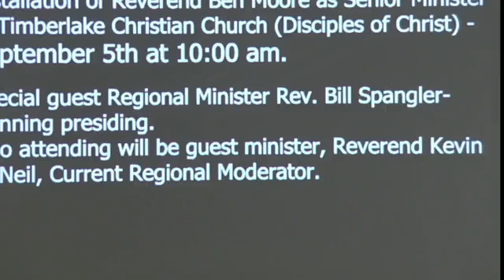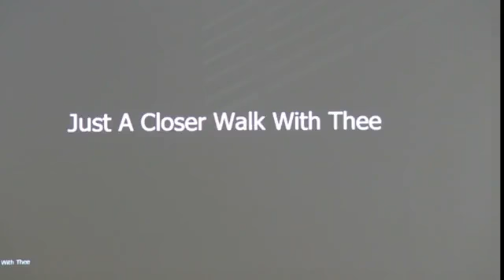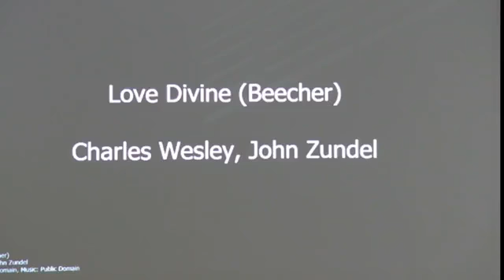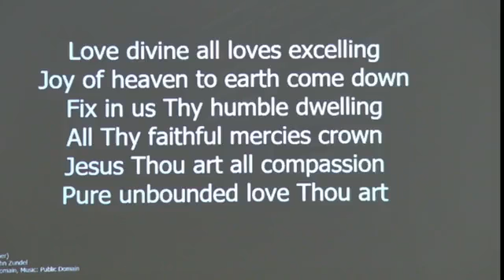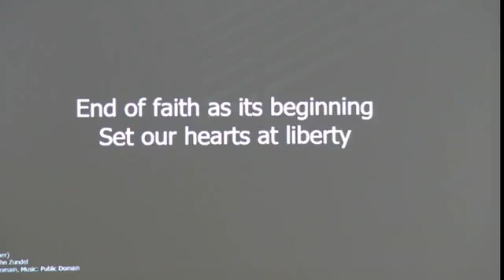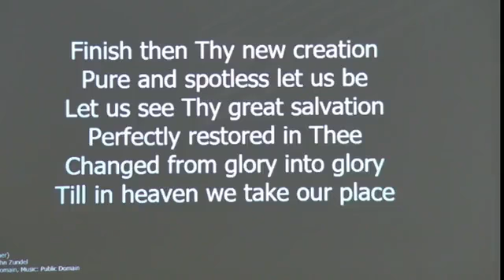Timberlake Christian Church, August 8, 2021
August 8, 2021 Music used with permission CCLI License #21073426